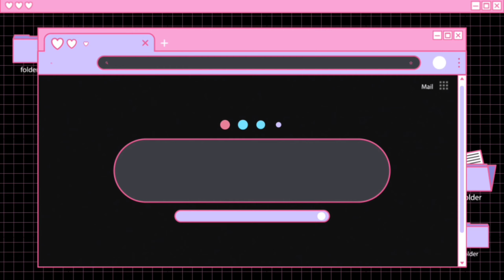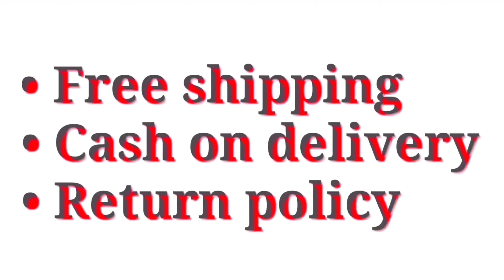New Lycra Brasso Sarees | Free Shipping & COD Available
Rs.530/- only...
Saree Fabric: Lycra Brasso
Blouse: Separate Blouse Piece
Sizes:

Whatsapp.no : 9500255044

Link to join Whatsapp group chat👇
Group 1👇

*7days Return policy